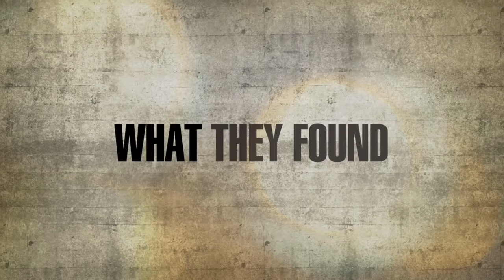S.W.A.T. Under Siege | Trailer for the action movie with Michael Jai White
S.W.A.T. Under Seige Official Trailer: Watch the trailer for the action movie starring Michael Jai White, Sam Jaeger, Adrianne Palicki and directed by Tony Giglio.